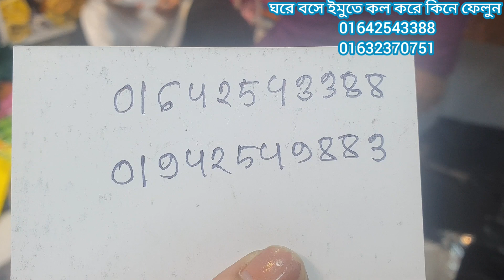বাজারের হিট লিস্ট🙃রংধনু😉ও কটনের অস্থির অস্থির পার্টি থ্রি পিস কিনুন ঘরে বসে।very famous cotton 3 pis